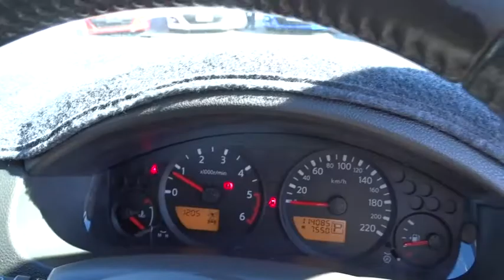2010 NISSAN NAVARA Booval, Ipswich, Woodend, Raceview, Brisbane, QLD U663185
RED  2010 NISSAN NAVARA available in Booval, Queensland at Llewellyn Motors Ipswich. Servicing the Ipswich, Woodend, Raceview, Brisbane, QLD area.
2010 NISSAN NAVARA ST (4X4) - Stock#: U663185 - VIN#: MNTVCUD40A0011593

Dual Front Airbag Package, Anti-lock Braking, Air Conditioning, 16 Inch Alloy Wheels, Brake Assist, Cruise Control, CD with 6 CD Stacker, Central Locking Remote Control, Cloth Trim, Engine Immobiliser, Leather Steering Wheel, Power Mirrors, Power Steering, Power Windows, Radio CD with 6 Speakers, Seatbelts - Pre-tensioners Front Seats